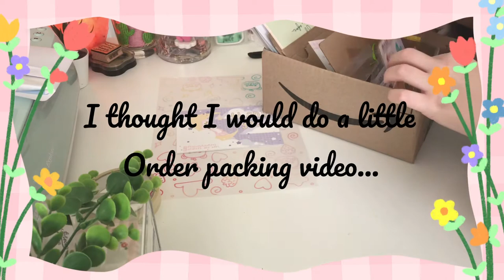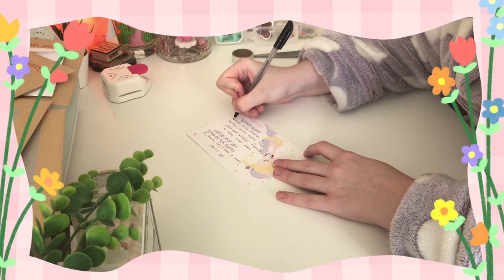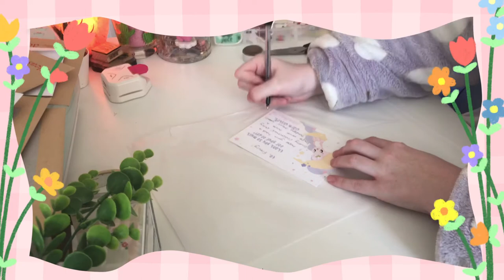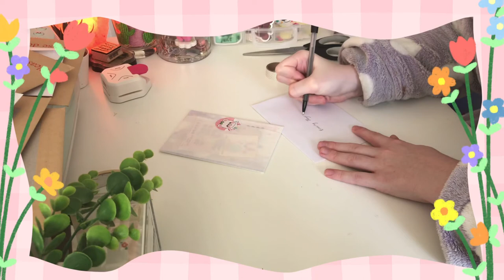STUDIOVLOG 006//PACK CHRISTMAS ORDERS WITH ME! Natural ASMR order packing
Hello everyone ! I hope you all had an amazing Christmas/festive season! I’ve been so busy packing your Christmas orders! Thank you all so much I’m blown away with the support from you all! I woke up Boxing Day so happy and excited that I just wanted to pack a few orders! (This is why I’m in my dressing gown haha!)
I have so many exciting things to come in 2021- so keep an eye out! Love you all and see you soon!

WHAT I USE:
PRINTER: Canon Pixma IX
PRINT STOCK: Upgraded to 180 gsm matte archival
DRAWING TABLET: Procreate on IPad 12.9”  with Apple Pencil